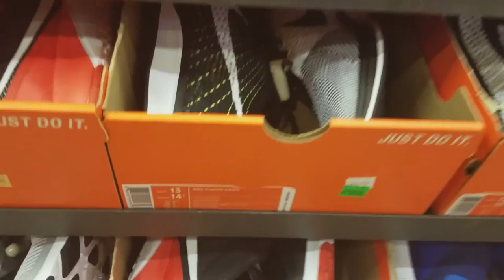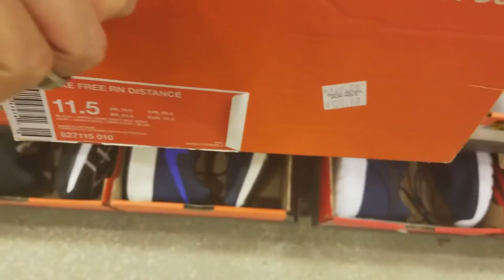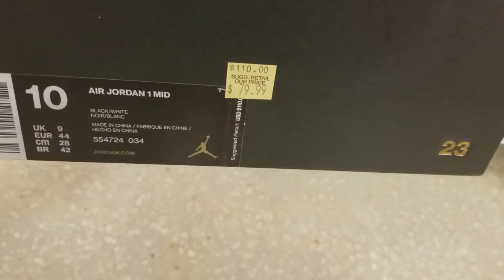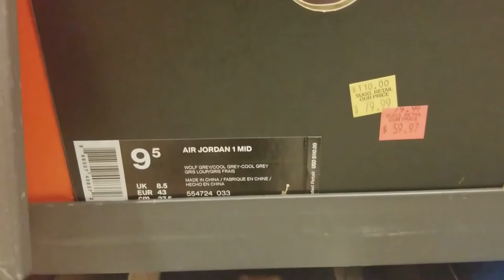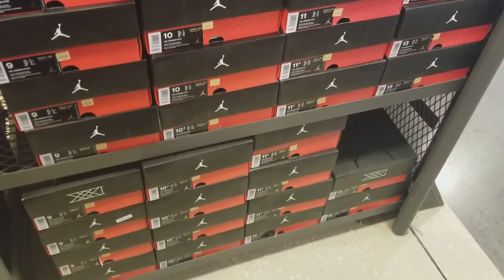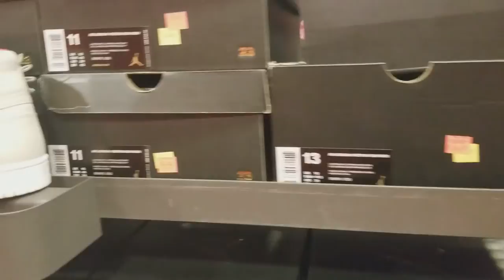NIKE OUTLET VLOG! PICKUPS! PICKUPS! PICKUPS!!!!!